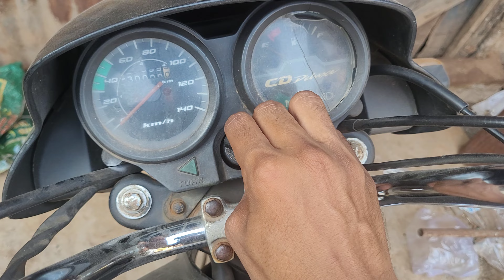Maata ji ka Darshan 2023/ शारदीय नवरात्रि दर्शन 🙏